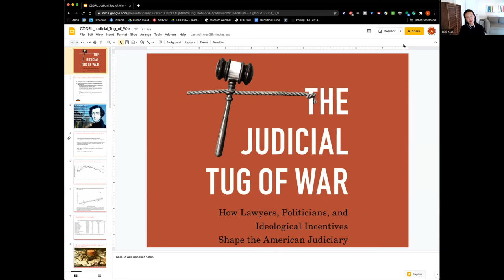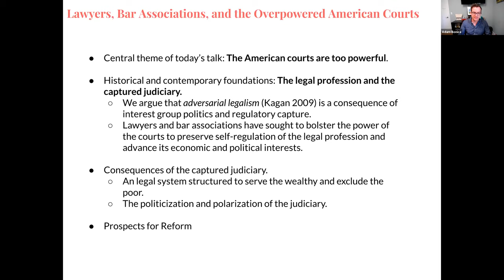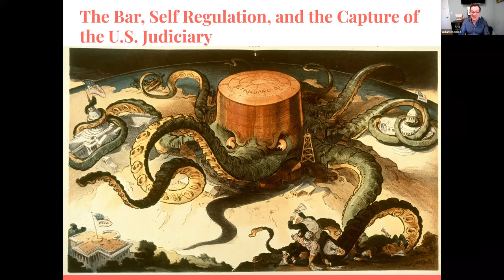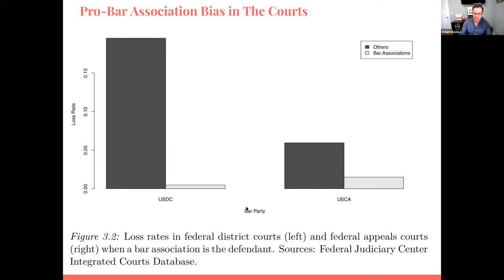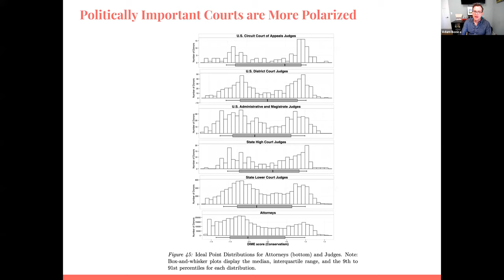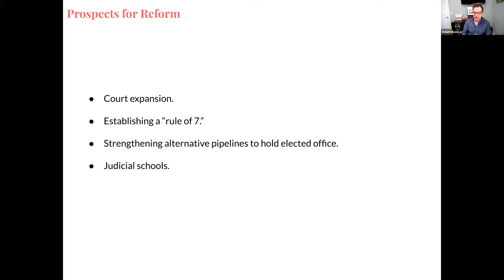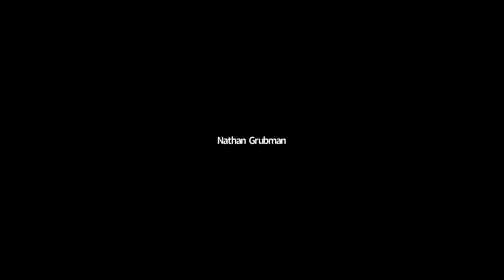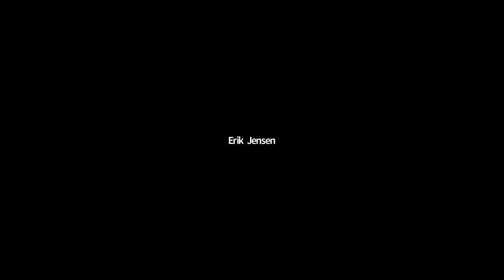The Judicial Tug of War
Why have conservatives decried “activist judges”? And why have liberals - and America's powerful legal establishment - emphasized qualifications and experience over ideology? This transformative text tackles these questions with a new framework for thinking about the nation's courts, 'the judicial tug of war', which not only explains current political clashes over America's courts but also powerfully predicts the composition of courts moving forward. As the text demonstrates through novel quantitative analyses, a greater ideological rift between politicians and legal elites leads politicians to adopt measures that put ideology and politics front and center - for example, judicial elections. On the other hand, ideological closeness between politicians and the legal establishment leads legal elites to have significant influence on the selection of judges. Ultimately, the judicial tug of war makes one point clear: for good or bad, politics are critical to how judges are selected and whose interests they ultimately represent.

Adam Bonica is an Associate Professor of Political Science. His research is at the intersection of data science and politics, with interests in money in politics, campaigns and elections, judicial politics, and political methodology.